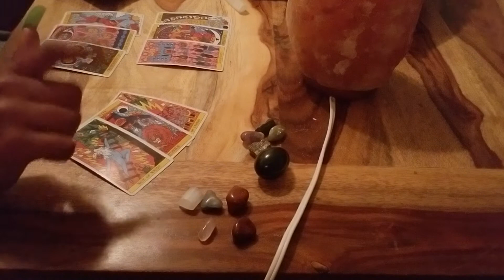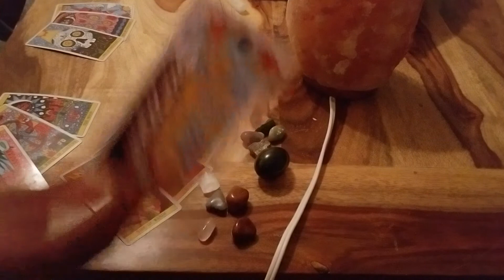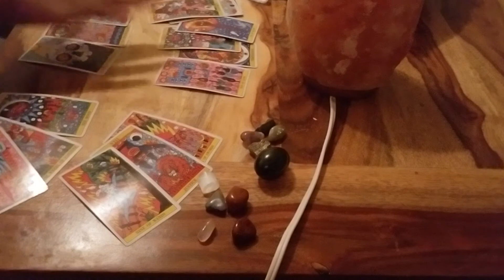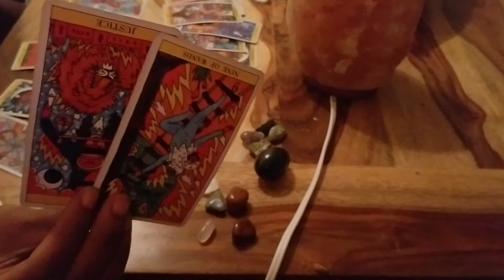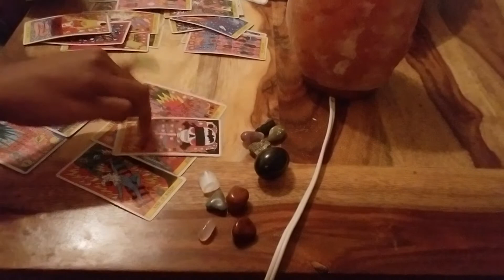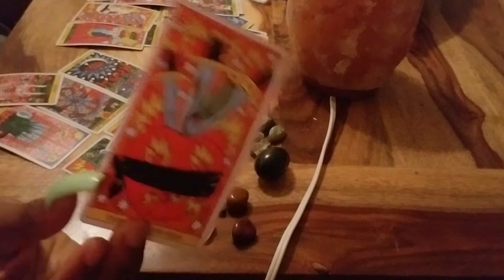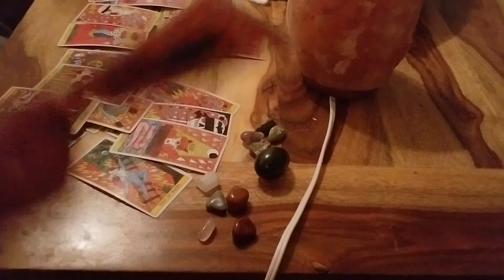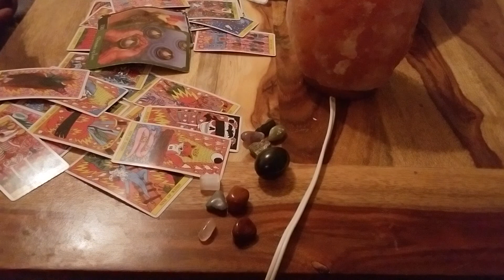VIRGO, WTF IS WRONG WITH THEM?